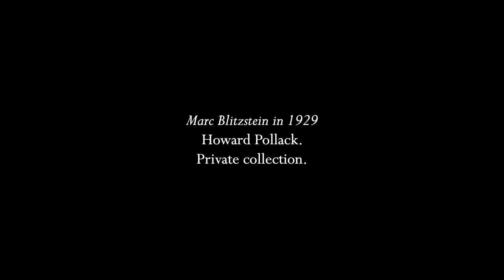Blitzstein: "I wish it so" (from "Juno")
As far as its first theatrical run is concerned, "Juno" was a flop.  In 1959 it ran only 16 performances and critics thought that it was too dark and not funny enough.  Revivals haven't done all that well either, and it leads me to ask what if it had been presented as an opera where there is less of an expectation that one will be amused.  Blitzstein's music is mostly excellent and he did much of the orchestration himself, very unusual for the time.  Much like Leonard Bernstein's "1600 Pennsylvania Avenue" it seems to be a show that had some very wonderful elements but just didn't work in a theatrical setting.  I have been playing this piece for almost twenty five years now, but this is the first time I've had a go at singing it.